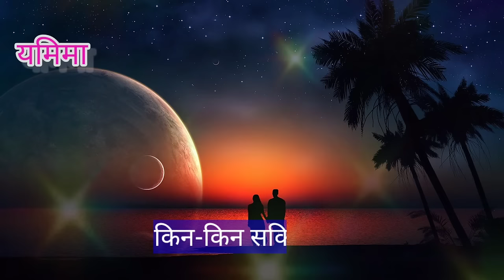Korera Prem Patra-Nepali Lyrical Video | Yemima | Kamal Khatri & Bunu Rai Manandhar.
All Credits go to the COPYRIGHT HOLDER/OWNER and This Video is ONLY made for ENTERTAINMENT PURPOSE ONLY" (If you are the creator/Owner of this Picture/Song and you want it to be removed, Please don't opt for a Copyright Strike.